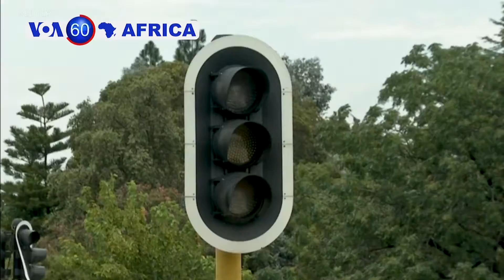Senegali: Perezida Macky Sall Yahamagariye Urubyiruko Kureka Amotora Agategurwa mu Mahoro